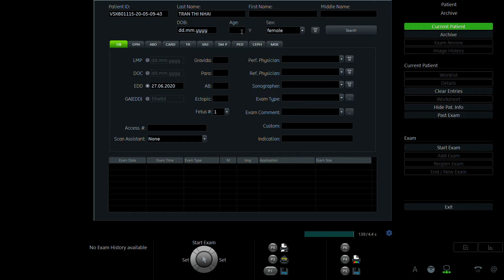TRẦN THỊ NHÀI